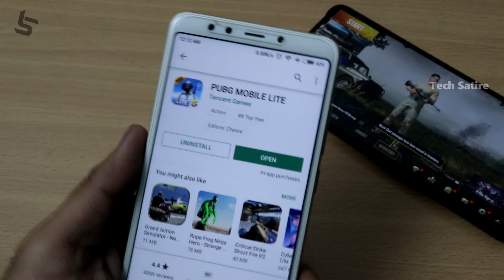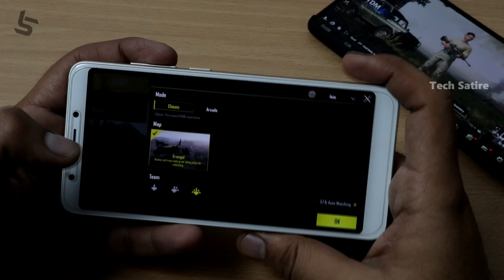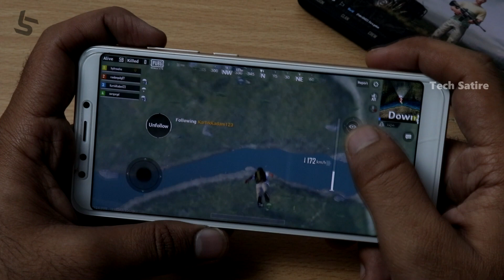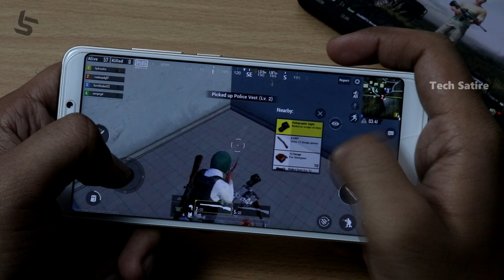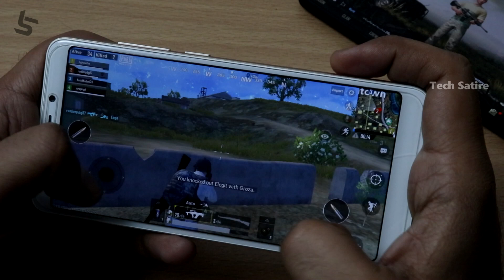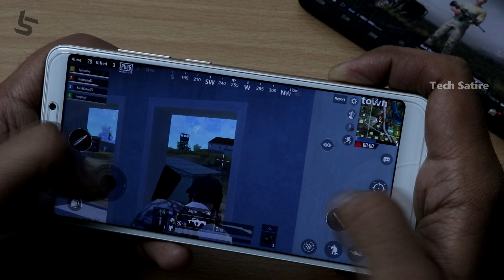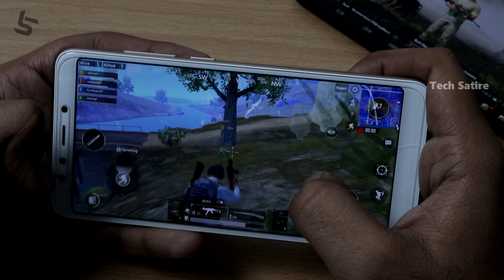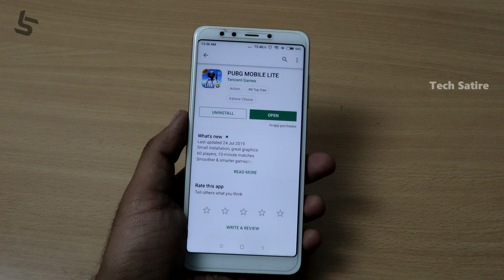PUBG Mobile Lite - இனி மொக்க மொபைலில் கூட PUBG விளையாடலாம்! Gameplay & Differences! | Tamil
PUBG Mobile Lite Gameplay! PUBG Mobile Vs PUBG Mobile Lite in Android! Features & Differences | Tamil | Tech Satire